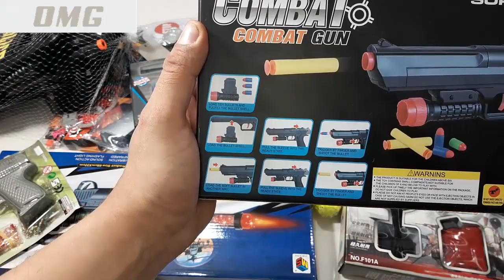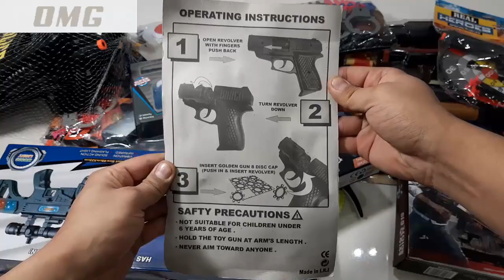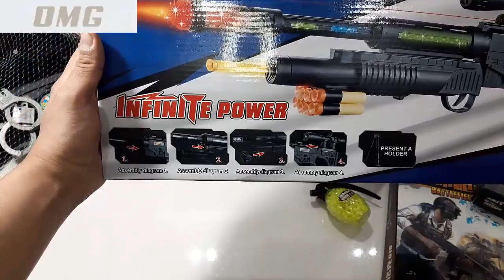PUBG All Type Boxes of Toy Guns! Realistic Weapon Army Arsenal!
Unboxing Review of PUBG MOBILE game All Type Bullet Shooter and Blaster Realistic Military Amy Force Gun Toy Arsenal!

Attention!